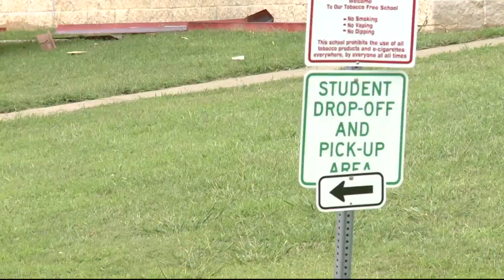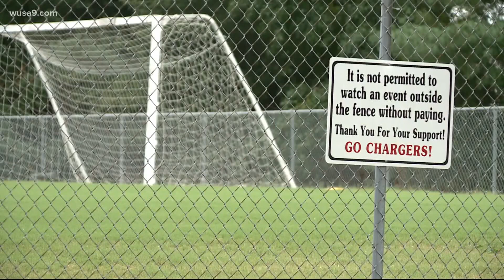2 Fredericksburg schools move to virtual learning for COVID outbreaks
Chancellor High School and Walker-Grant Middle School are both pausing in-person learning.